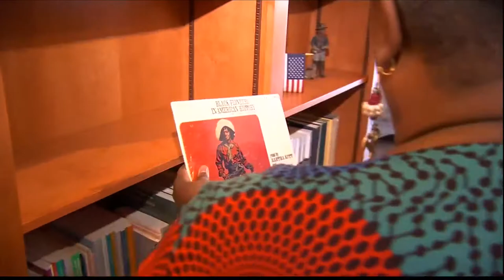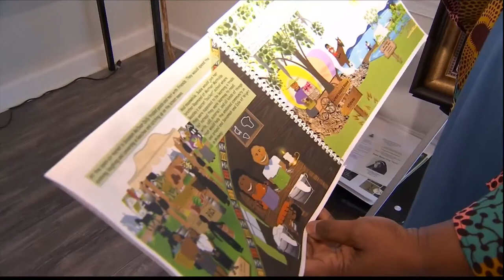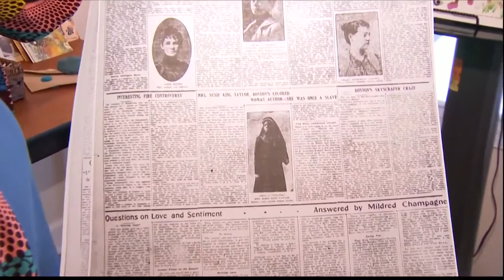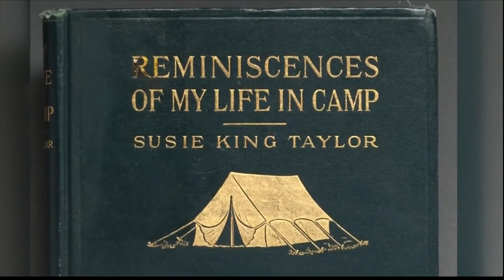Honoring Black History: Celebrating the life of Civil War heroine, Susie King Taylor